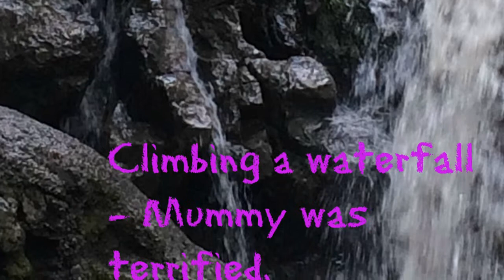Mark Warner Adrenalin Junkie Video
Why we want to be a Mark Warner Family for 2016